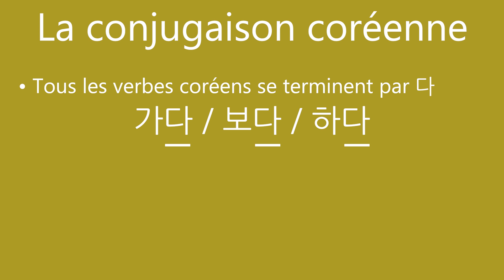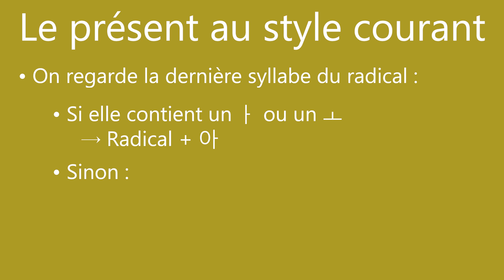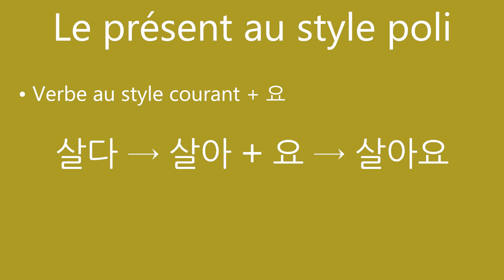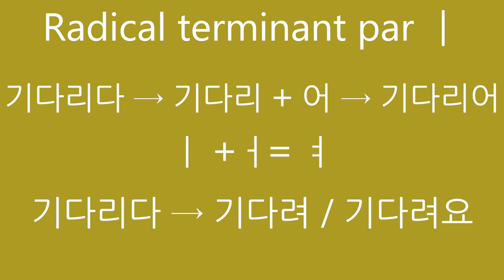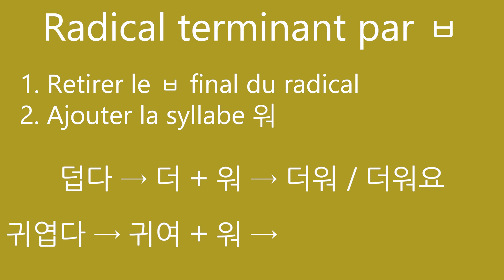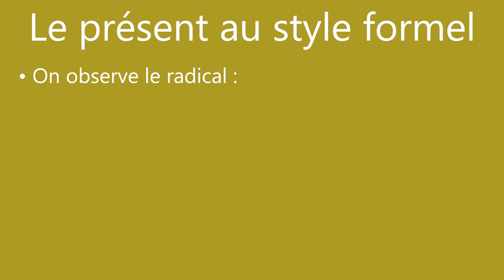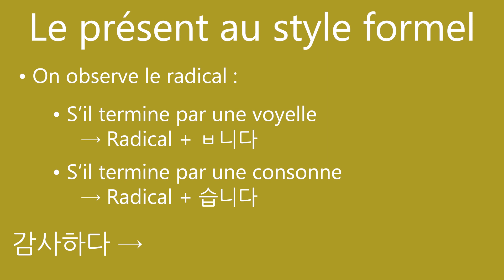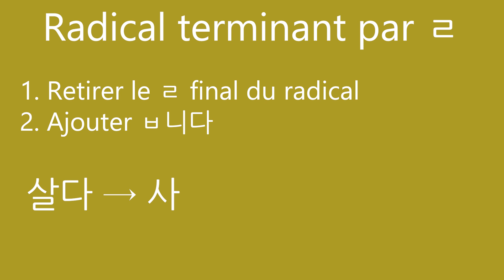CORÉEN : CONJUGUER les VERBES au PRÉSENT - Cours de coréen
Hello ! Aujourd'hui je t'enseigne comment conjuguer les verbes coréens au présent, aux styles courant, poli et formel :)

► Intéressé par mes livres de coréen ?

► Si tu le souhaites, tu peux me soutenir sur Tipeee (merci !)